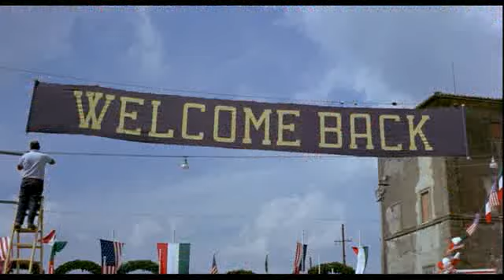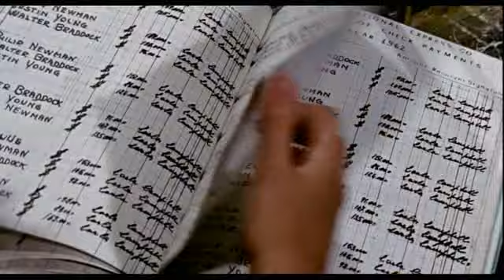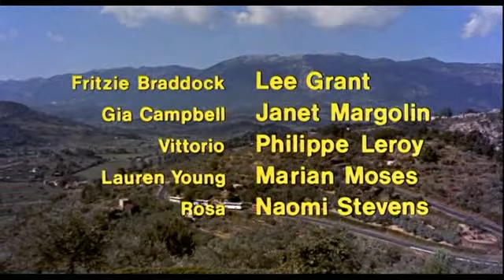فیلم شب بخیر خانم کمپل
بونا سرا خانوم کمپبل

کارگردان: ملوین فرانک

نویسنده: دنیس نوردن

بازیگران:
جینا لولوبریجیدا
فیل سیلورز
شلی وینترز
تلی ساوالاس

موسیقی: ریز اورتولانی

محصول: ۱۹۶۸ آمریکا

دوبله فارسی

بخشهائی از فیلم ممکن است دوبله نباشد